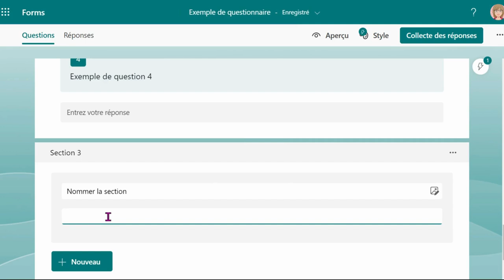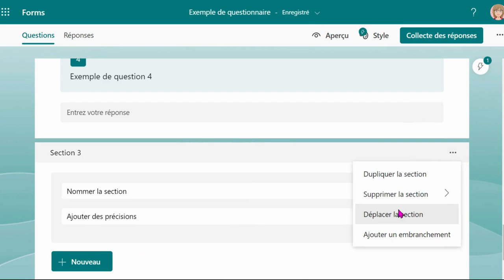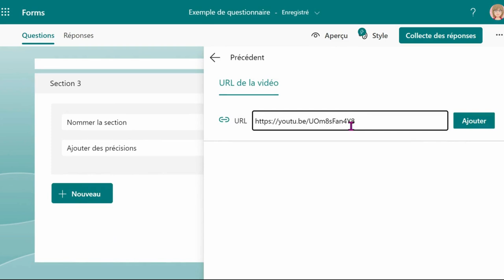Ajouter des sections à un questionnaire ou un formulaire